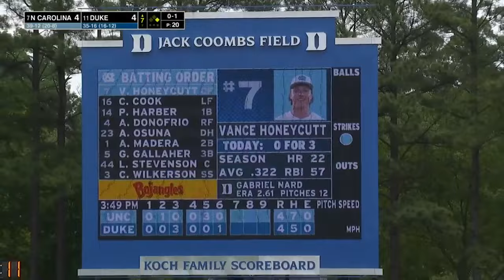#7 North Carolina vs #11 Duke | Full College Baseball 05/17/2024